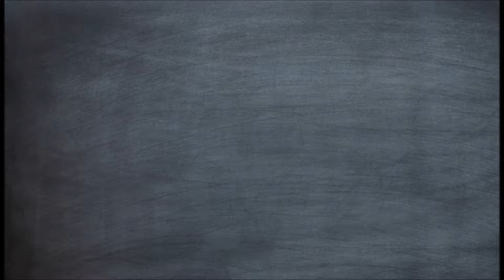Květákové placičky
Krásný den maminky, dnes si s náma můžete pro své děti připravit fantastické květákové placičky :) Tyto placičky jsou vhodné pro děti od 14. měsíců. Dobrou chuť.